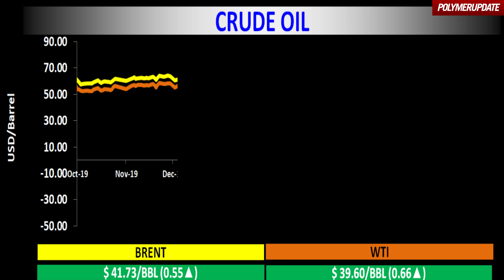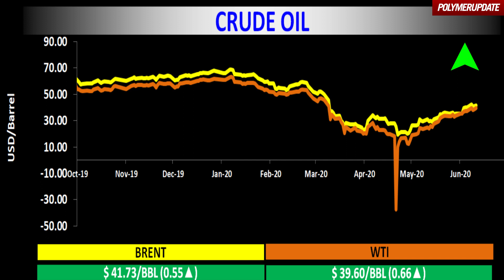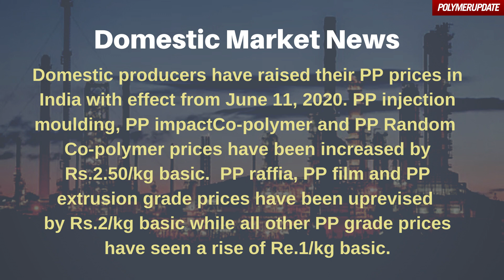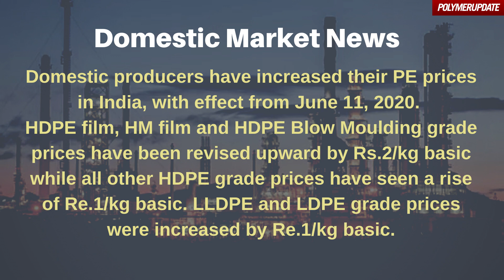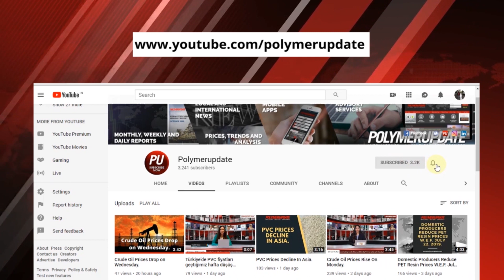Domestic Producers In India Raise PP, PE And PVC Prices, wef June 11, 2020